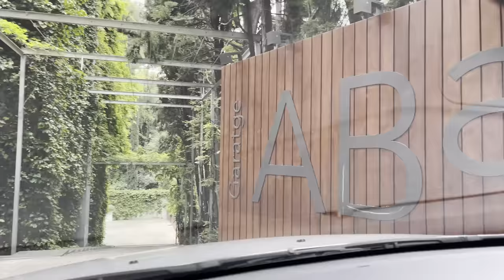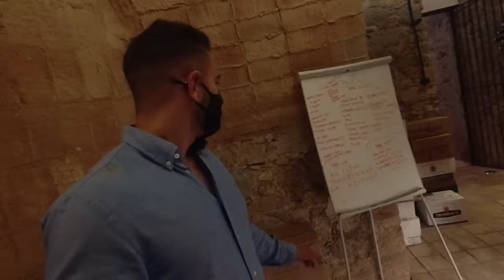¡Visito ABAC de JORDI CRUZ MASTERCHEF y me como 16 PLATOS! 🤰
Comiendo en el RESTAURANTE ABAC de JORDI CRUZ, Jurado de Masterchef y poseedor de 3 Estrellas Michelin en este Restaurante en Barcelona ⭐⭐⭐

He probado su Menú Degustación con 16 platos y producto tal como: Gambas, Calamar, Salmonete, Pichón..

¿Merecerá la pena comer en el Restaurante Abac Barcelona de Jordi Cruz? ¿Valdrá su precio de 3 cifras? ¡Te cuento todo! (El Ticket de la cuenta como de costumbre al final del video)

Hazte miembro de este canal para disfrutar de ventajas (2 videos por delante, video inédito, mejores amigos en Instagram, insignias al poner comentarios y emoticonos animados en comentarios):